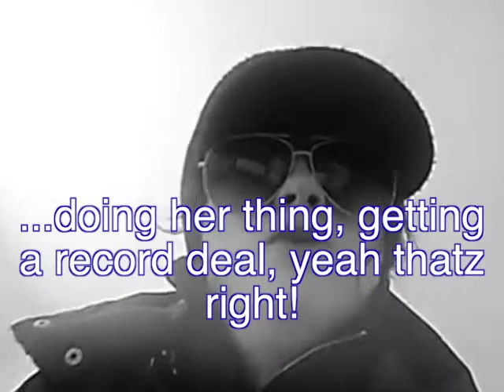My name is Ronny Boi!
Meet the 16 year old rapper/musicproducer OF HITZ! , Ronny Boi, who believes he`s a rapper from the Bronx, (never been to America!) but he is just another wannabe and everybody knows that he has no talent. His favorite rapper : Notorious BIG!! Poor quality of a video bcs he doesn`t get this Youtube thing!